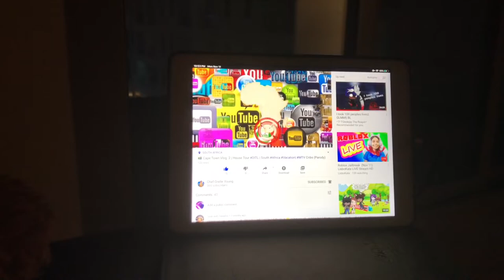🧻 Mo’ Bathrooms Mo’ Problems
🌎AMERICAN EXPAT
▪️HUSBAND & FATHER
▪️NYC NATIVE 💥"REPRESENT"💥
▪️CHEF & PITMASTER:
🔪NEW YORK🇺🇸
🔪LONDON 🇬🇧
🔪DUBAI🇦🇪
⬇️ MY JOURNEY 🔥"PIT TO PLATE" ⬇️